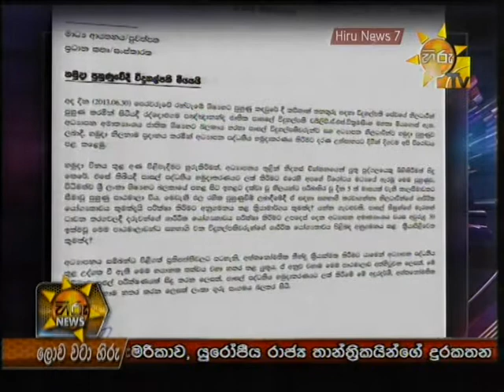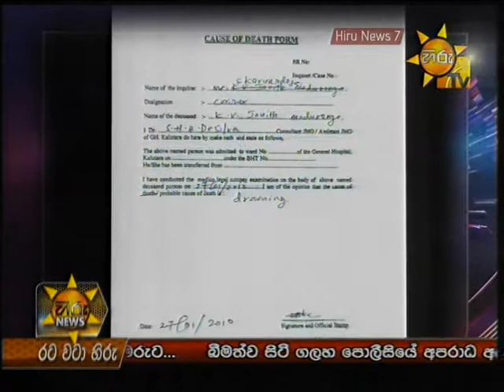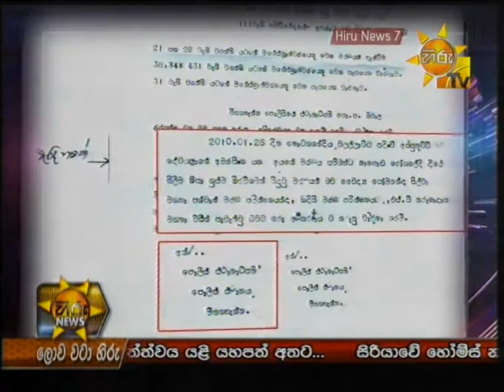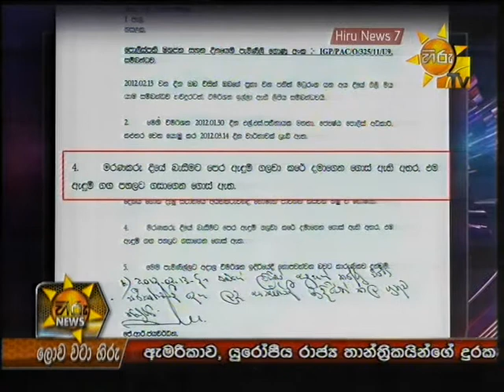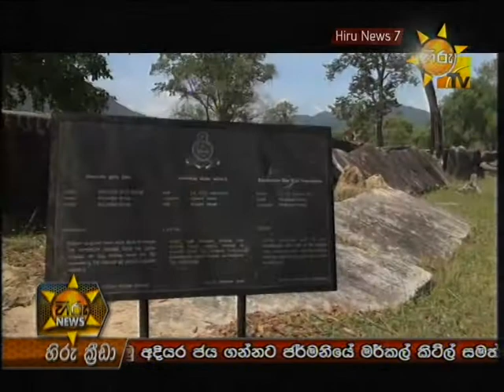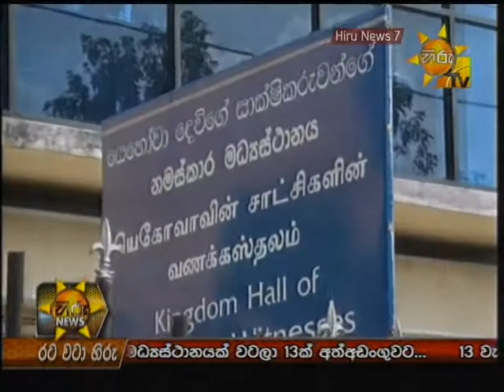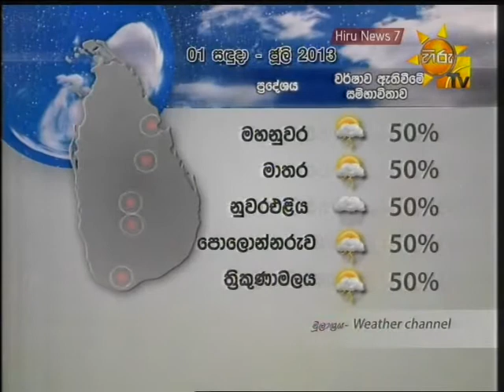Hiru TV News 7PM | 2013-06-30